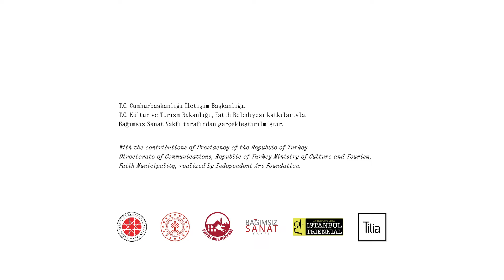Sebahattin Alaca Performans / Performance